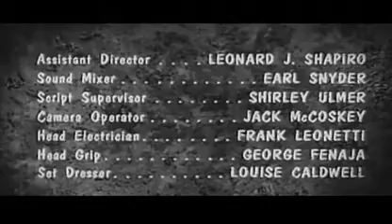The Amazing Transparent Man (1960)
When expert safecracker, Joey Faust, escapes from prison he is aided by an ex-army Major. There is a price on the Major's help though. He needs Joey to steal some radium. Why? So he can build an invisible army.